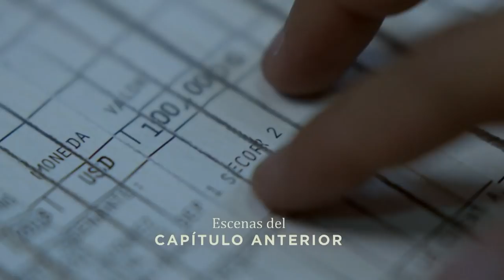Señora Acero 5 | Episode 33 | Telemundo English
Official video of Telemundo English Señora Acero 5. To prove the connection between Floyd and El Teca, Alberto has a mission as an infiltrator in a prison.

Vicenta must face all sorts of dangers and an enemy of the past who comes to settle an old debt and take revenge with her most sacred treasure, her son.